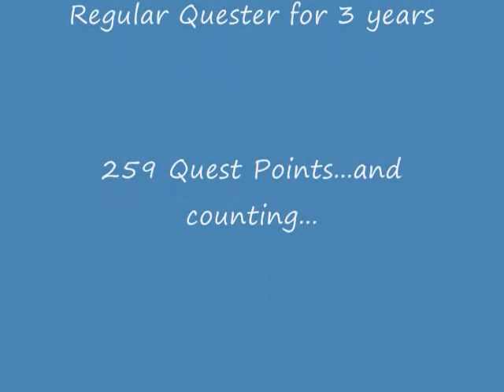Jek Nexus Achieves the Quest Cape!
Reuploaded after a hacker closed my account.

I achieve the Quest Cape May 29, 2008.  My final quest was (finishing) Recipe for Disaster.  I never died on a Quest.

If you like my outfit, it's just a moonclan hat, abyssal whip, and bomber jacket.